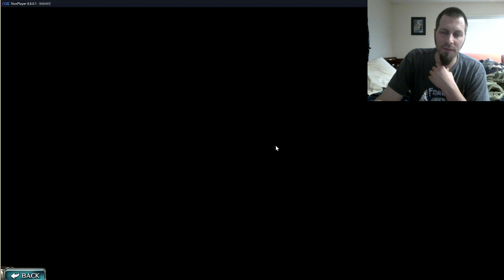Last Cloudia--- Diva review & thunderbolt Sevia item fiasco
check out Dorohedoro on Netflix! u can thank me later!